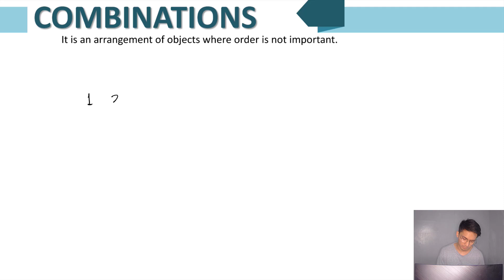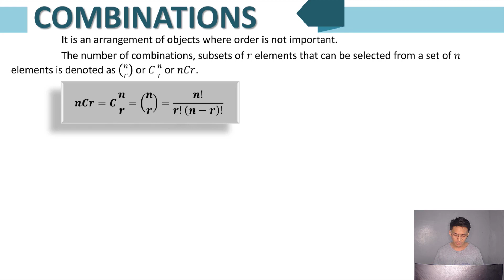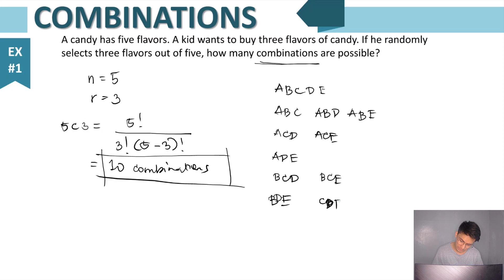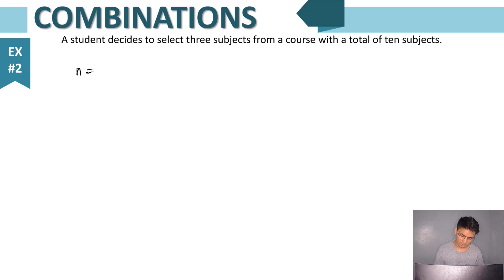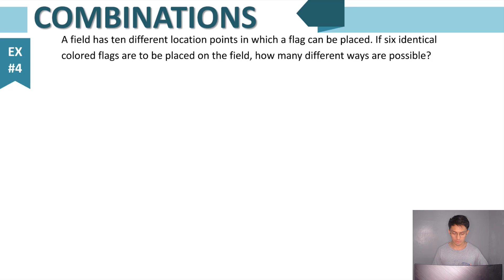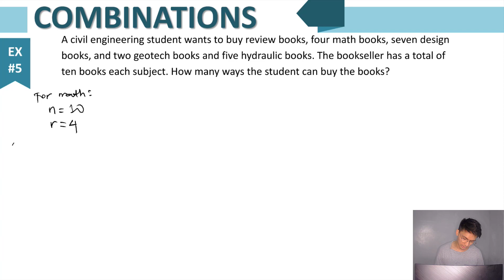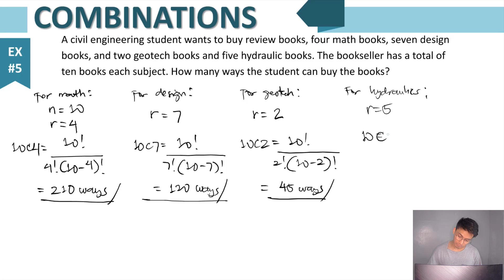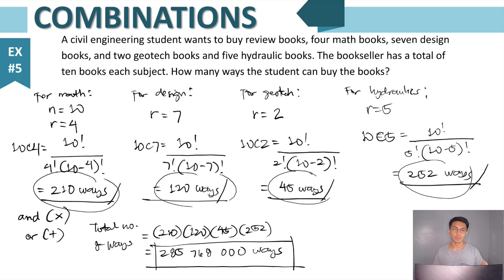Combinations (Probability)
Next Video: Probability of an Event